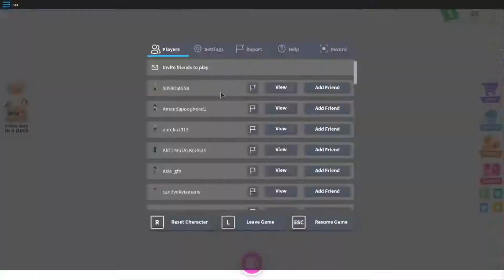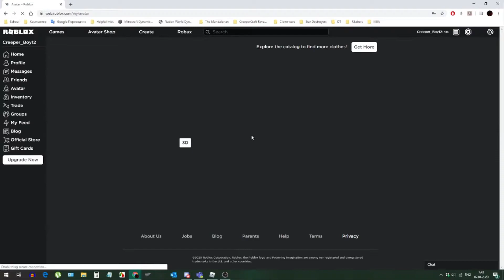How to get the Adopt Me Chick egg!! (Roblox Egghunt)